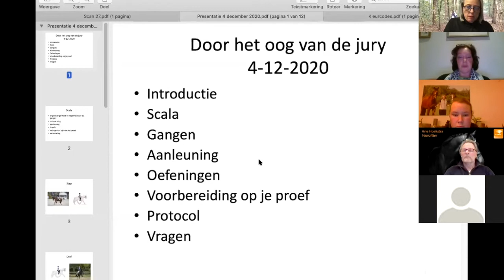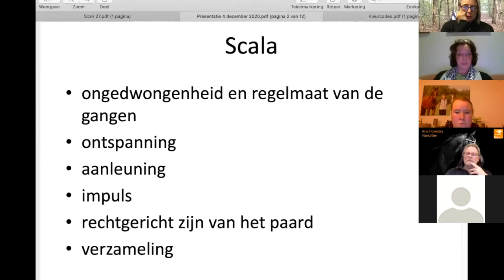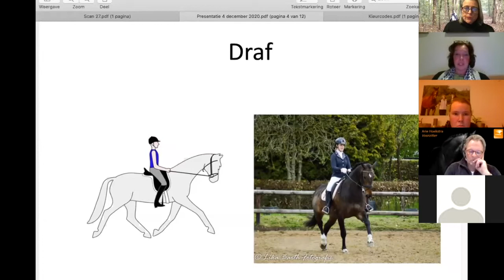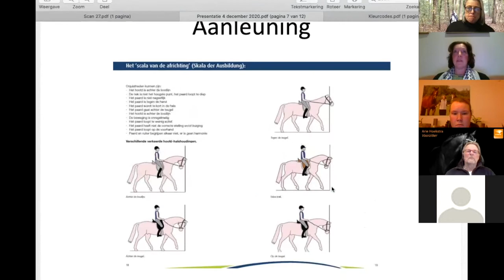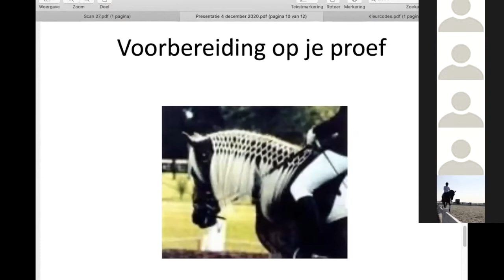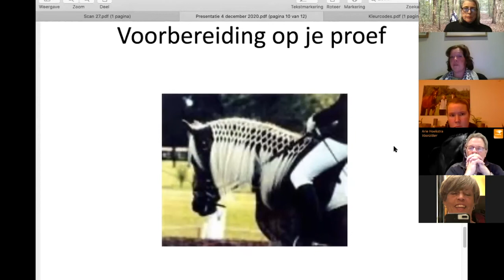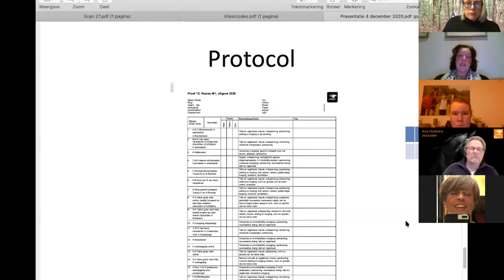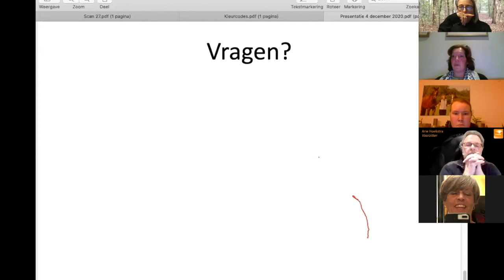webinar Janine van TWST: Door de ogen van de jury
Op 4 december was er een webinar met als titel ‘Door de ogen van de Jury’ door Janine van Twist.

Janine van Twist is zelf dressuurjurylid t/m Grand Prix niveau, is hoofd van het dressuurforum, springjurylid en jureert ook jonge paarden, meertallen, etc. Op vele manieren is Janine betrokken bij de wedstrijdsport want ze is daarnaast ook nog ponymoeder, opleider en organisator. In deze coronatijd heeft Janine gelukkig tijd om voor onze regio een webinar te doen.

Tijdens het webinar vertelt Janine hoe juryleden kijken naar jouw dressuurproef. Ook vertelt ze over online proefjes rijden. Ze geeft een veel slimme tips waarmee jij meteen je voordeel kunt doen.